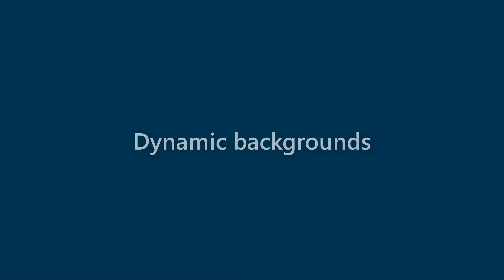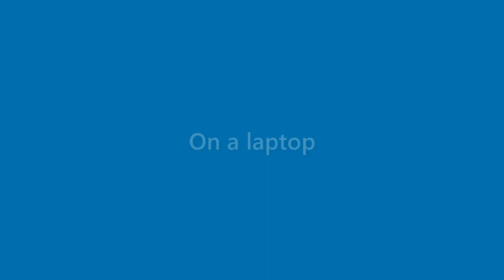Bob Lane - appearance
Name Look - Bob Lane - appearance. In this video we present "Bob Lane" name look and feel in various scenarios.
This video will cover:
How does "Bob Lane" look as a personal letterhead?
How does "Bob Lane" look on a business card?
How does "Bob Lane" look on a computer/laptop screen?
How does "Bob Lane" look with different background colors?
How does "Bob Lane" look with various fonts?